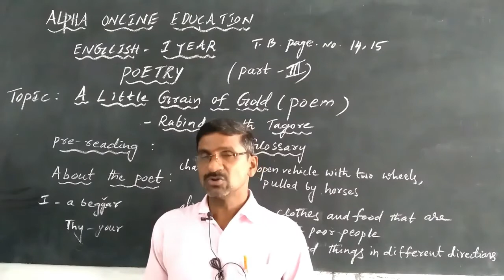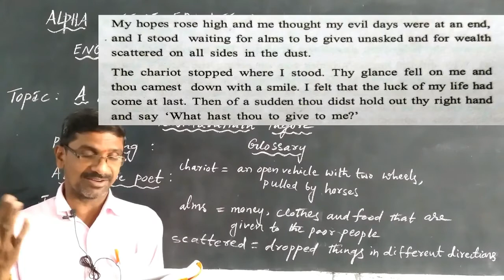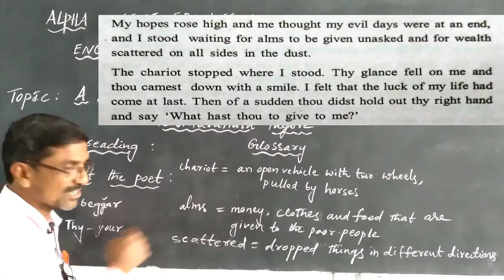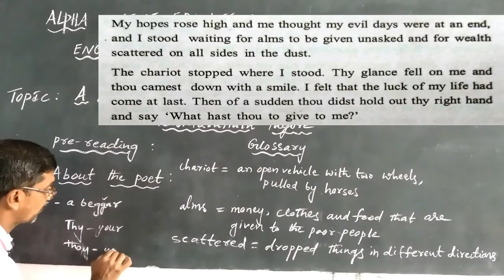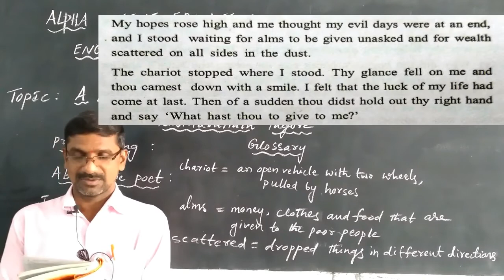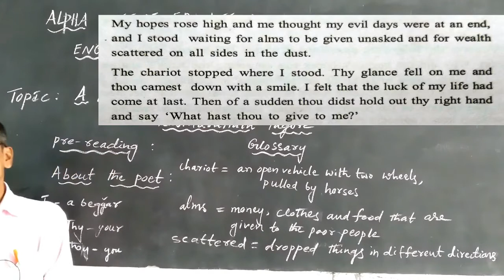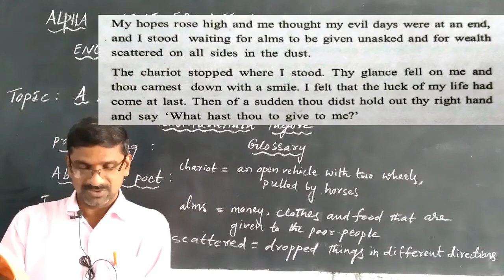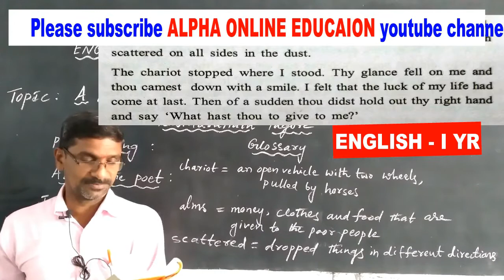INTER-I YR: ENGLISH-I YR: POETRY: A LITTLE GRAIN OF GOLD PART-III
E1EYALG29